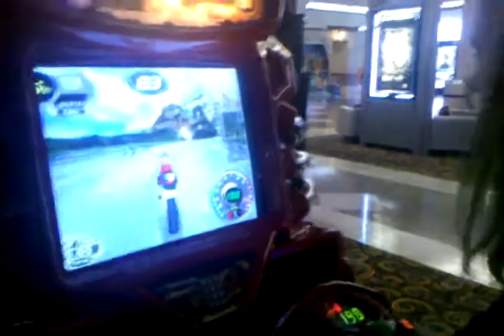Moto Racing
Kaity's ride on the motercycle racing game in the arcade